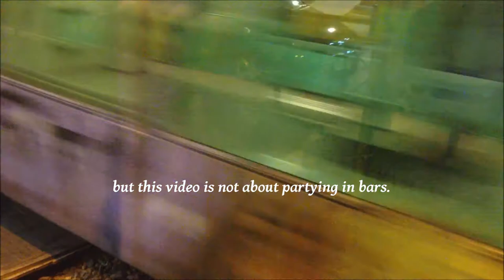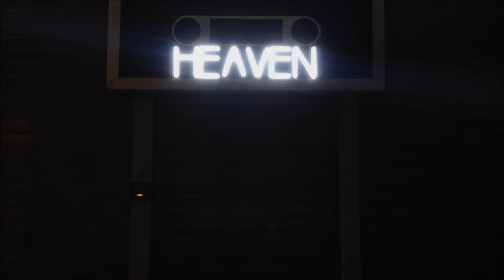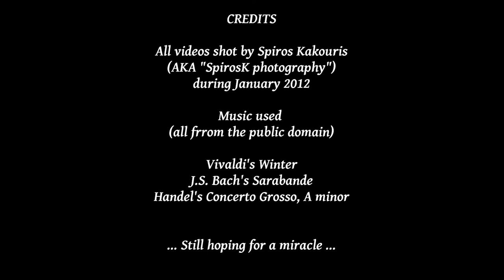Video Art: Athens, January 2012 - Winter was coming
My own view of the economic crisis in my city (I live in Athens, Greece).

All videos were shot in the centre of Athens, during January 2012 and were put together in October 2012, given enough time to reflect upon them and see them under a new perspective.

My original purpose was to make a timeline-video, something like "a day in the life", but in the end the similarities of some videos led me to stray away from that, but only in the range of a few hours.

Wether you like it or not, this video is my own subjective view and cry about what is happening.

ALL MUSIC USED WAS TAKEN FROM THE PUBLIC DOMAIN.

This video was an exhibition at the "Art Bank Project" exhibition held at Event Horizon (Orizontas Gegonoton - Kerameikou 88, Athens) from 30th Nov 2012 to 8th Dec 2012)!.